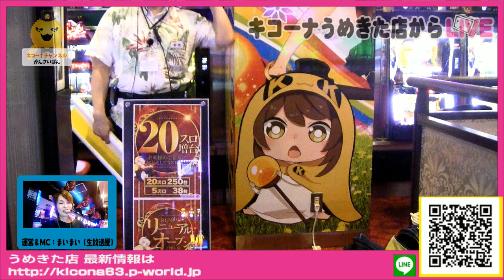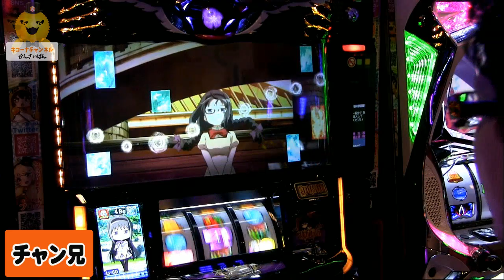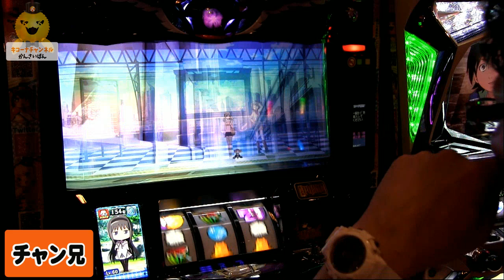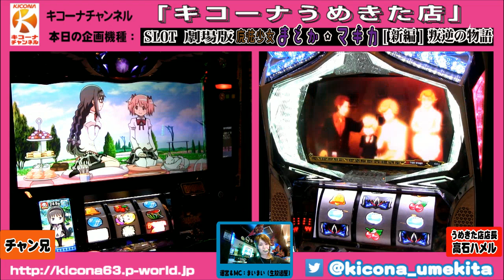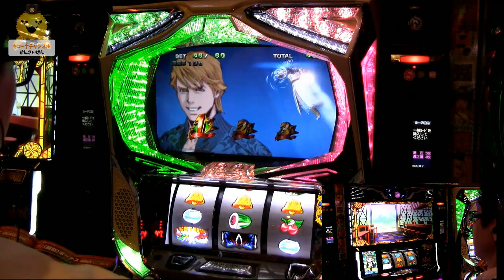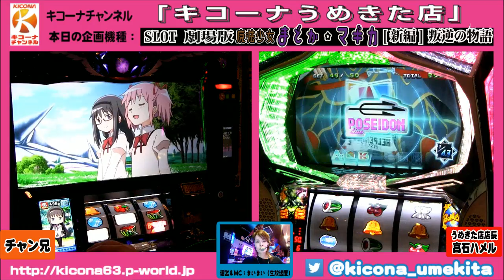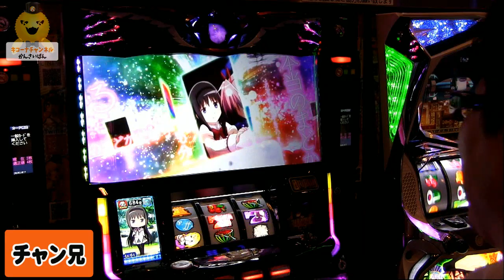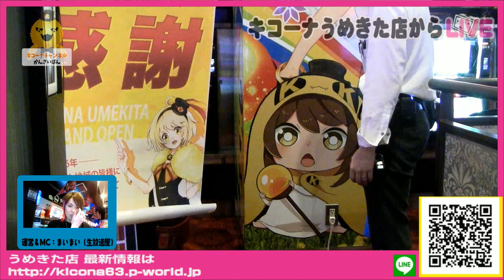《最新台パチスロ》【SLOT劇場版魔法少女まどか☆マギカ[新編]叛逆の物語】【パチスロTIGER＆BUNNY】キコーナチャンネル「キコーナうめきた店」[まどマギ][タイバニ][まどマギ3]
◆見どころ
34:15　ミッションクリア⁉
41:11　ボーナスゲット
44:36　グッドラックタイムゲット
1:00:27　天井までのカウントダウン（タイマー発動）

「キコーナうめきた店」から《最新台》【SLOT劇場版魔法少女まどか☆マギカ[新編]叛逆の物語＆パチスロTIGER＆BUNNY】を配信しました。話題の最新台「劇場版まどマギ」と「タイバニ」。初代を継承しているまどマギと新感覚ST搭載のタイバニ。見せ場を作れたのはどちらでしょうか。ボーナスやATの性能もチェック。

♪ﾟ+｡+ﾟ♪ﾟ+｡+ﾟ♪ﾟ+｡+ﾟ♪ﾟ+｡+ﾟ♪ﾟ+｡+ﾟ♪ﾟ+｡+ﾟ♪ﾟ+｡+ﾟ♪

☆出演者
・ハメル店長
・チャン兄

♪ﾟ+｡+ﾟ♪ﾟ+｡+ﾟ♪ﾟ+｡+ﾟ♪ﾟ+｡+ﾟ♪ﾟ+｡+ﾟ♪ﾟ+｡+ﾟ♪ﾟ+｡+ﾟ♪